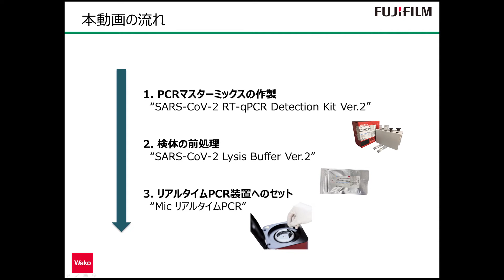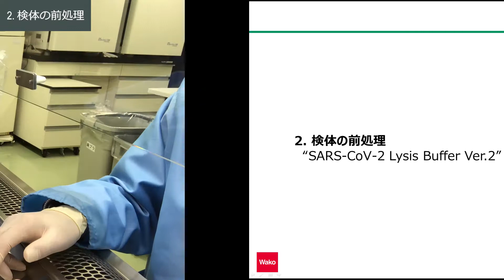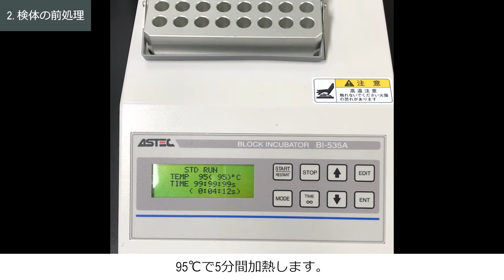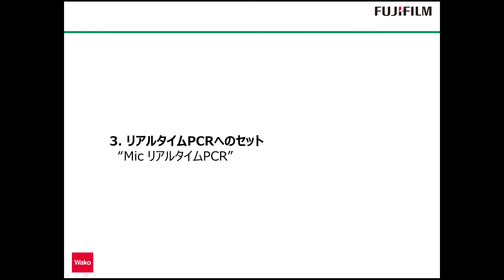新型コロナウイルスPCR検査キット-使用方法の流れ : SARS-CoV-2 RT-qPCR Detection Kit Ver.2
新型コロナウイルスPCR検査キット「SARS-CoV-2 RT-qPCR Detection Kit Ver.2（富士フイルム和光純薬）」の使用方法の流れを紹介します。

1. PCRマスターミックスの作製
　“SARS-CoV-2 RT-qPCR Detection Kit Ver.2” （富士フイルム和光純薬, コード#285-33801）
2. 検体の前処理
　“SARS-CoV-2 Lysis Buffer Ver.2” （富士フイルム和光純薬, コード#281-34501）
3. リアルタイムPCR装置へのセット
　“Mic リアルタイムPCR”